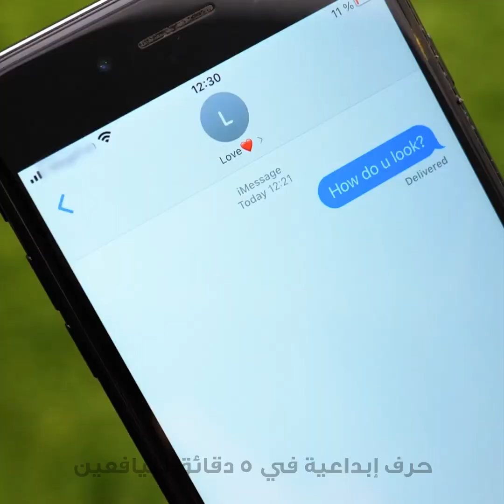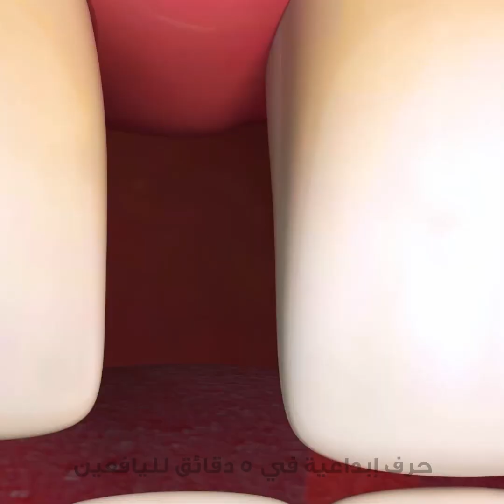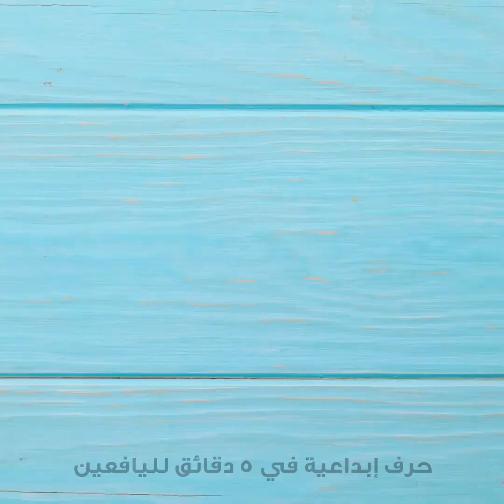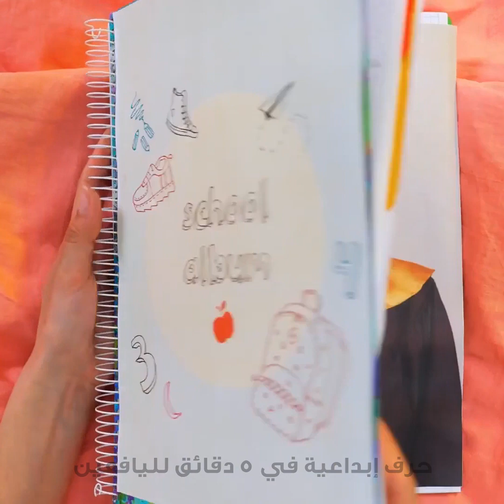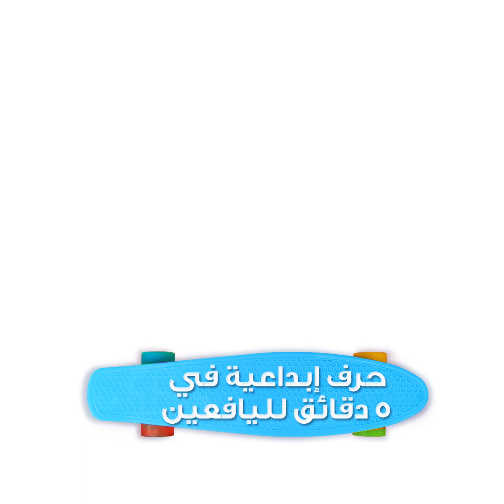كيف نتجنب المواقف المحرجة || حيل رائعة تنقذنا من مواقف مزعجة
الطوابع الزمنية:
00:04 مواقف محرجة
04:19 تجنب إخفاقات التجميل
06:52 عشاق الأيس كريم
12:31 أنا والبثور